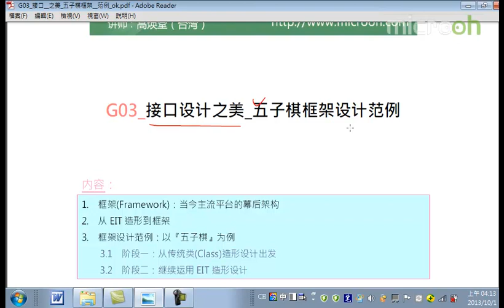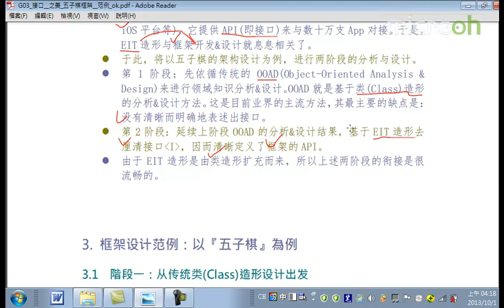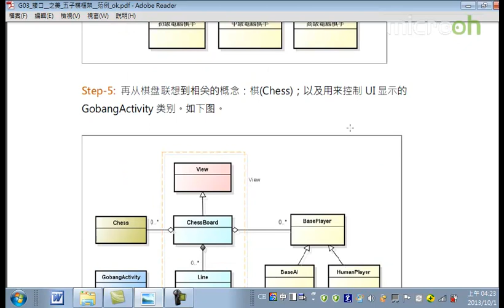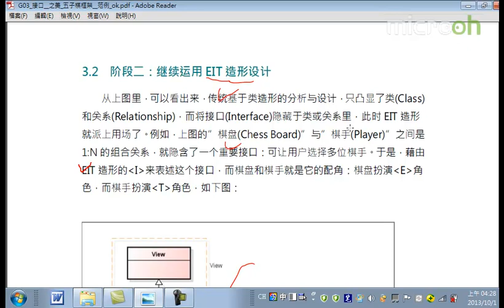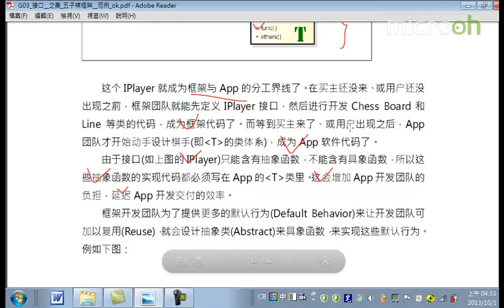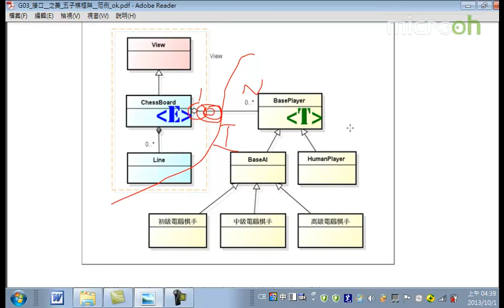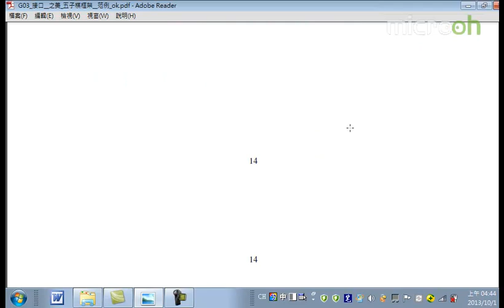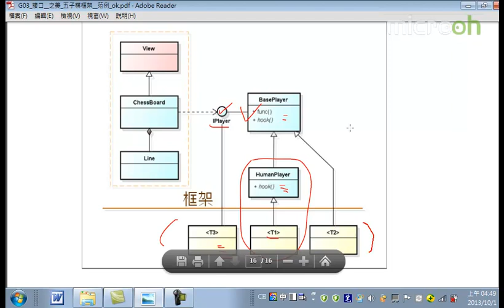android架构之接口设计之美12 接口设计之美 五子棋框架设计范例b